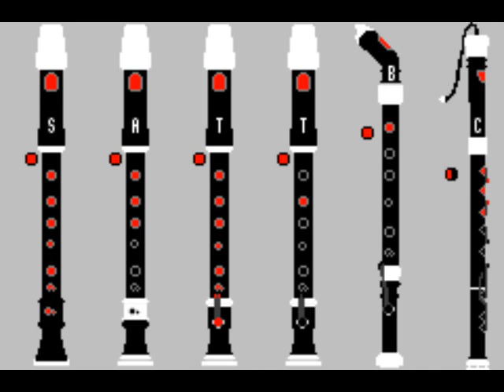Allegretto from Beethoven's 7th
Recorder arrangement of the second movement of Beethoven's Symphony No 7.
All parts played by me.
for details, incl. sheet music.